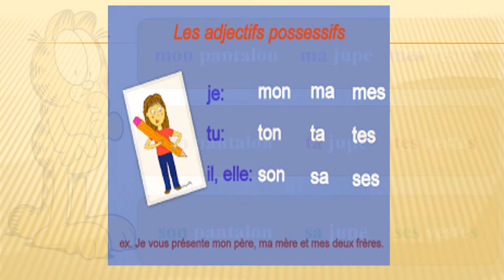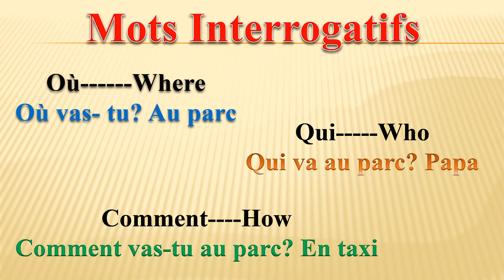Revision grammaire verbe aller verbe avoir adjectifs possessifs Mots interrogatifs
Learn french